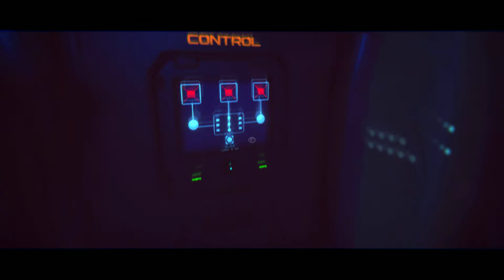Far Out gameplay PC